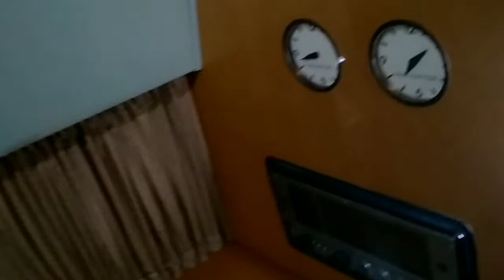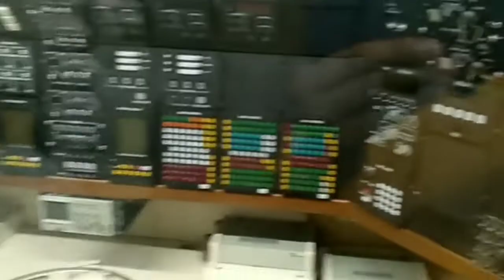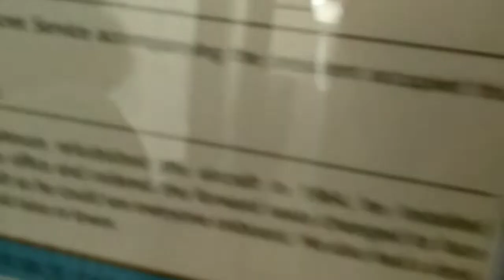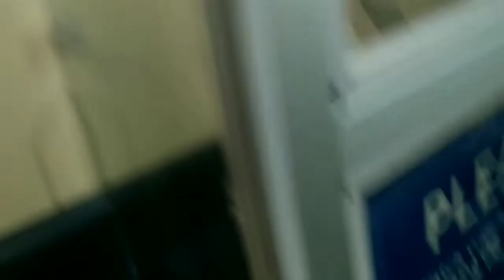Inside Air Force One - The president's Plane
This video if from Troy, ohio

‌Mr.  ENTERTAINMENT